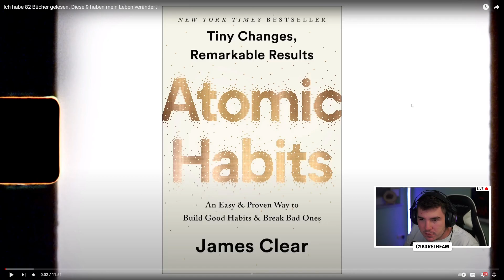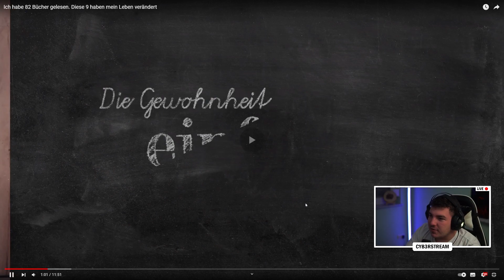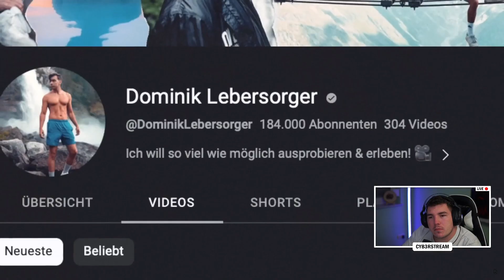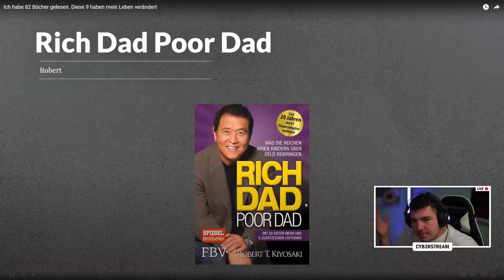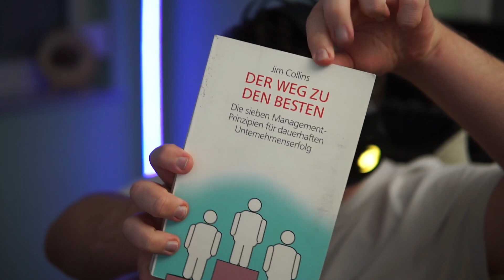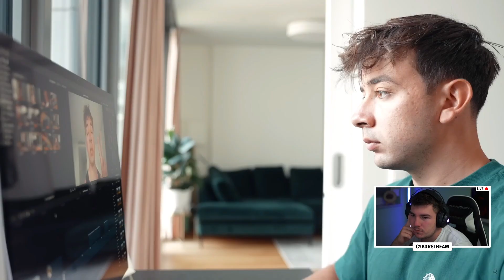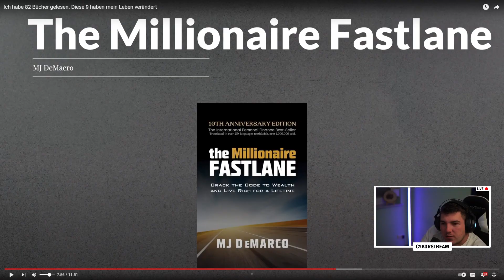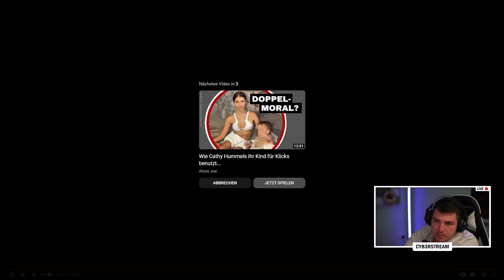9 Bücher die sein Leben verändert haben?! | Reaktion | Cyb3rLive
9 Bücher die sein Leben verändert haben?! | Reaktion | Cyb3rLive